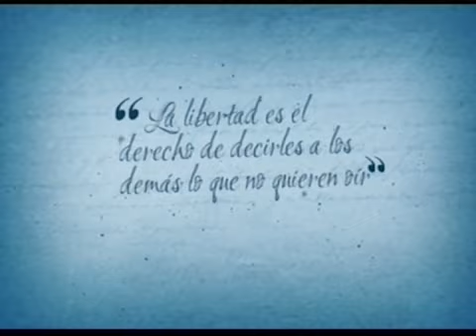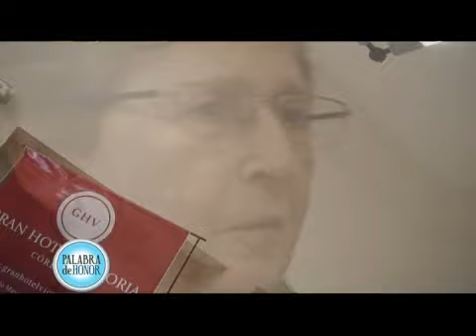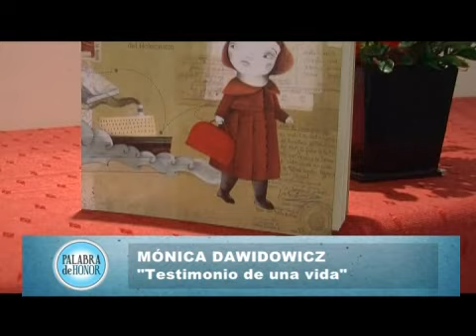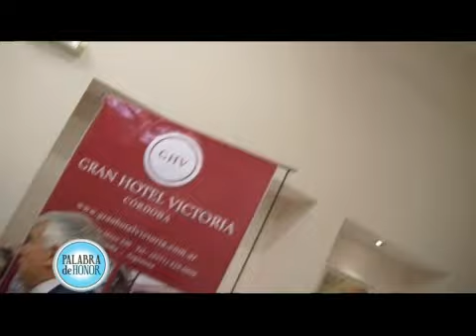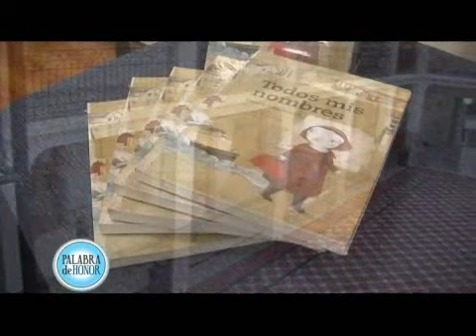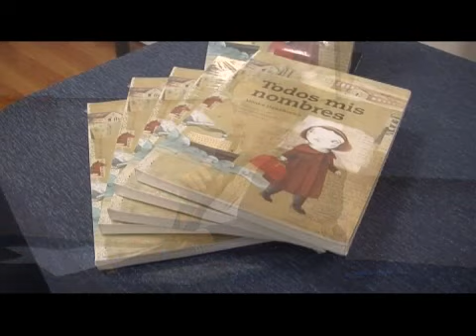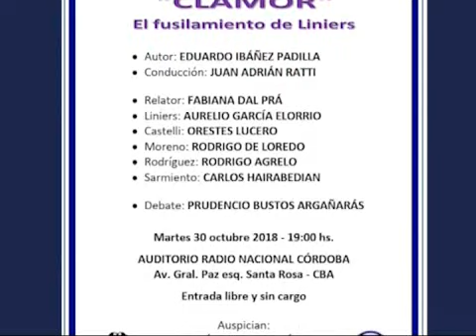PALABRA DE HONO LUNES 15 10 AVI OKOOK WM9 512 Download PAL